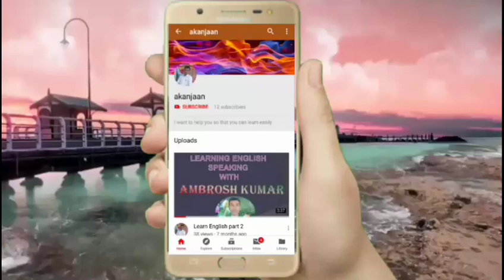Ja e chanda le awa khabariya, 2020 का भीम जयंती गीत